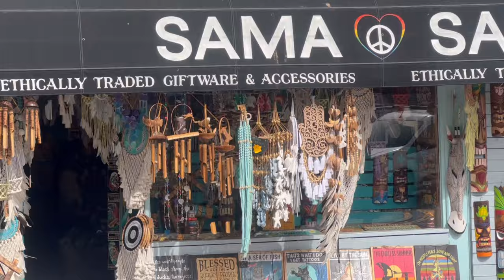Perranporth tour. Great beach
Join us as we take a trip round Perranporth